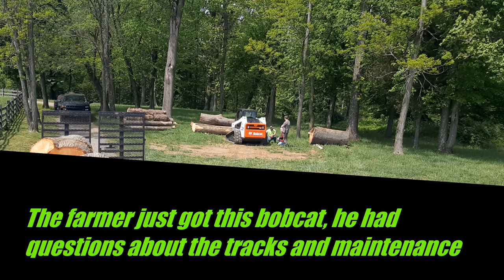Loading Massive Oak Logs With Bobcat T66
Loading Massive Oak Logs With Bobcat T66 - I use my Bobcat to load these huge logs on my trailer. A couple of these logs weighed over 4000 lbs. One was 50" diameter and 8' long. There's a couple sketchy parts and I almost damaged my trailer twice!